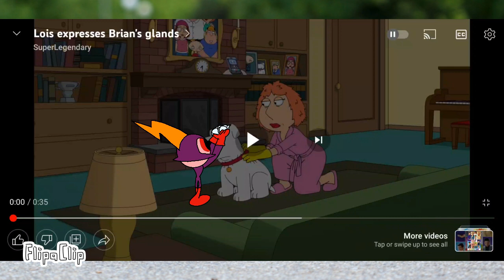lois expersses peepers fixed Brian's glands